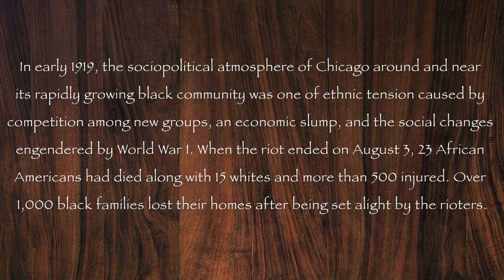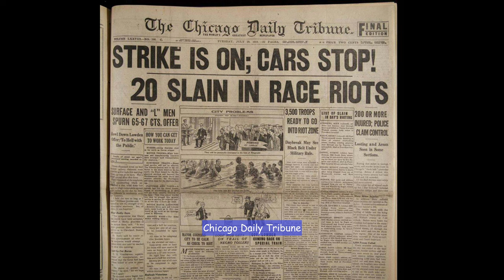Rare pictures of the Chicago Race Riots, 1919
In 1919 Chicago was in the throes of an exhausting heatwave. Thousands flocked to the beaches lining Lake Michigan for some relief. Among them: a group of black boys that included 17-year-old Eugene Williams.

Eugene, who was on a raft, inadvertently drifted over the invisible line that separated the black and white sections of the 29th St Beach. One white beachgoer, insulted, began throwing rocks at the black kids. Eugene Williams slipped off his raft and drowned.

The murder and the subsequent refusal by the police to arrest the person initially responsible ignited a race riot that would go down in history as one of the country’s bloodiest, and least-known, to date.